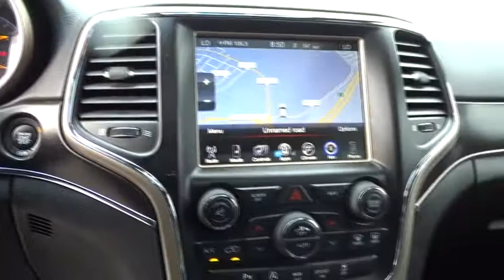2017 Jeep Grand Cherokee Concord, Pleasant Hill, Walnut Creek, Martinez, Pittsburg, CA HC634984RC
2017 Jeep Grand Cherokee
2017 Jeep Grand Cherokee Limited - Stock#: HC634984RC - VIN#: 1C4RJFBG9HC634984

 4901 Marsh Dr.

Jeep Certified, CARFAX 1-Owner. FUEL EFFICIENT 25 MPG Hwy/18 MPG City!, PRICED TO MOVE $1,300 below Kelley Blue Book! Heated Leather Seats, Sunroof, NAV, Power Liftgate, 4x4, Alloy Wheels, TRANSMISSION: 8-SPEED AUTOMATIC (845R... CLICK NOW!KEY FEATURES INCLUDELeather Seats, 4x4, Power Liftgate Rear Spoiler, MP3 Player, Privacy Glass, Remote Trunk Release, Keyless Entry, Child Safety Locks, Steering Wheel Controls.OPTION PACKAGESLUXURY GROUP II Ventilated Front Seats, Bi-Xenon HID Headlamps, Auto High Beam Headlamp Control, Rain Sensitive Windshield Wipers, LED Daytime Running Headlamps, 9 Amplified Speakers w/Subwoofer, 506 Watt Amplifier, Power Tilt/Telescope Steering Column, Cargo Compartment Cover, Automatic Headlamp Leveling System, Dual-Pane Panoramic Sunroof, LED Fog Lamps, Radio: Uconnect 8.4, Nav-Capable! See Dealer for Details, Uconnect Access, For Details Visit DriveUconnect.com, 8.4 Touchscreen Display, Roadside Assistance & 9-1-1 Call, Integrated Voice Command w/Bluetooth, Instrument Cluster w/Off-Road Disp, Pages, RADIO: UCONNECT 8.4 NAV SiriusXM Travel Link, HD Radio, Instrument Cluster w/Off-Road Disp, Pages, GPS Navigation, Rear View Auto Dim Mirror, Uconnect Access, For Details Visit DriveUconnect.com, 8.4 Touchscreen Display, Roadside Assistance & 9-1-1 Call, Integrated Voice Command w/Bluetooth, SiriusXM Traffic, QUICK ORDER PACKAGE 23H Engine: 3.6L V6 24V VVT UPG I w/ESS, Transmission: 8-Speed Automatic (845RE), TRANSMISSION: 8-SPEED AUTOMATIC (845RE) (STD), ENGINE: 3.6L V6 24V VVT UPG I W/ESS (STD).VISIT US TODAYAll Pre-owned vehicles go through a stringent 160-point inspection process and come with a standard 60-day/3,000 mile warranty to give you peace of mind that you are buying a quality pre-owned vehicle!Pricing analysis performed on 4/12/2017. Fuel economy calculations based on original manufacturer data for trim engine configuration. Please confirm the accuracy of the included equipment by calling us prior to purchase.Some of our Pre-Owned vehicles may be subject to unrepaired safety recalls. Check for a vehicle's unrepaired recalls by VIN at
TRANSMISSION: 8-SPEED AUTOMATIC (845RE)  (STD),ENGINE: 3.6L V6 24V VVT UPG I W/ESS  (STD),QUICK ORDER PACKAGE 23H  -inc: Engine: 3.6L V6 24V VVT UPG I w/ESS  Transmission: 8-Speed Automatic (845RE),RADIO: UCONNECT 8.4 NAV  -inc: SiriusXM Travel Link  5-Year SiriusXM Travel Link Service  5-Year SiriusXM Traffic Service  HD Radio  Instrument Cluster w/Off-Road Disp  Pages  GPS Navigation  Rear View Auto Dim Mirror  Uconnect Access  For Details Visit DriveUconnect.com  8.4 Touchscreen Display  Roadside Assistance & 9-1-1 Call  Integrated Voice Command w/Bluetooth  SiriusXM Traffic,LUXURY GROUP II  -inc: Ventilated Front Seats  Bi-Xenon HID Headlamps  Auto High Beam Headlamp Control  Rain Sensitive Windshield Wipers  LED Daytime Running Headlamps  9 Amplified Speakers w/Subwoofer  506 Watt Amplifier  Power Tilt/Telescope Steering Column  Cargo Compartment Cover  Automatic Headlamp Leveling System  Dual-Pane Panoramic Sunroof  LED Fog Lamps  Radio: Uconnect 8.4  Nav-Capable! See Dealer for Details  Uconnect Access  For Details Visit DriveUconnect.com  8.4 Touchscreen Display  Roadside Assistance & 9-1-1 Call  Integrated Voice Command w/Bluetooth  Instrument Cluster w/Off-Road Disp  Pages,Four Wheel Drive,Power Steering,ABS,4-Wheel Disc Brakes,Brake Assist,Aluminum Wheels,Tires - Front All-Season,Tires - Rear All-Season,Temporary Spare Tire,Heated Mirrors,Power Mirror(s),Integrated Turn Signal Mirrors,Rear Defrost,Privacy Glass,Intermittent Wipers,Variable Speed Intermittent Wipers,Rear Spoiler,Remote Trunk Release,Power Liftgate,Power Door Locks,Daytime Running Lights,Automatic Headlights,Fog Lamps,AM/FM Stereo,Satellite Radio,Bluetooth Connection,MP3 Player,Steering Wheel Audio Controls,Auxiliary Audio Input,Power Driver Seat,Power Passenger Seat,Mirror Memory,Driver Adjustable Lumbar,Seat Memory,Passenger Adjustable Lumbar,Pass-Through Rear Seat,Heated Rear Seat(s),Rear Bench Seat,Adjustable Steering Wheel,Trip Computer,Power Windows,Leather Steering Wheel,Heated Steering Wheel,Keyless Entry,Keyless Start,Universal Garage Door Opener,Cruise Control,Climate Control,Multi-Zone A/C,Woodgrain Interior Trim,Leather Seats,Bucket Seats,Driver Vanity Mirror,Passenger Vanity Mirror,Driver Illuminated Vanity Mirror,Passenger Illuminated Visor Mirror,Auto-Dimming Rearview Mirror,Floor Mats,Remote Engine Start,Heated Front Seat(s),Engine Immobilizer,Security System,Traction C